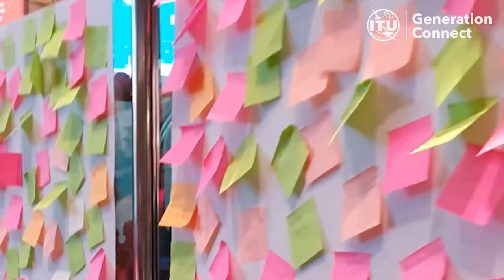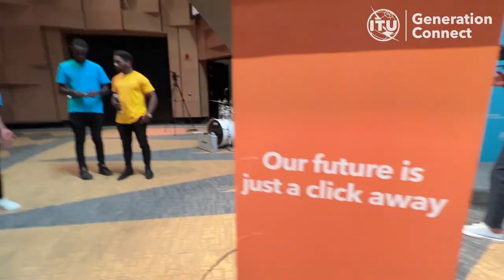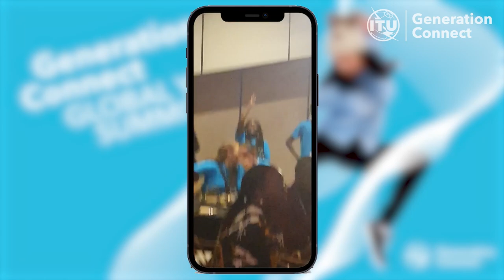Special Video Podcast Episode: Generation Connect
In this special episode of the podcast, Generation Connect Youth Envoys interview diverse youth as well as decision-makers live at the inaugural Generation Connect Global Youth Summit which took place 2-4 June 2022 at the Intare Conference Arena in Kigali, Rwanda. The Youth Summit preceded WTDC-22 [The World Telecommunications Development Conference].

The Youth Summit brought together young leaders, entrepreneurs, social change-makers, engineers, policy specialists, students, and others. Business leaders, influential decision makers, and community advocates also joined the event.

This episode highlights the personal expectations and experiences of diverse Youth Summit participants and their thoughts on amplifying youth voices in digital development today.

The video is fully subtitled.

Main Editor: Darica Egorova
Co-editors: Hu Schu Fei Elisa & Diego Munoz Siegfried